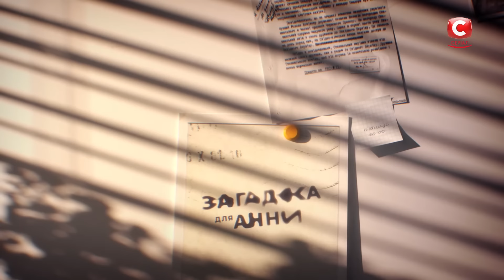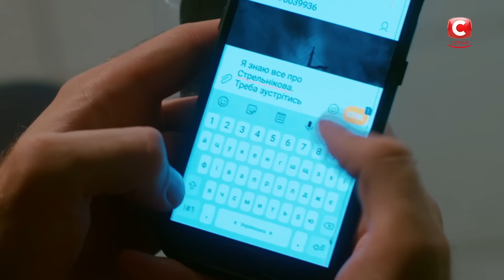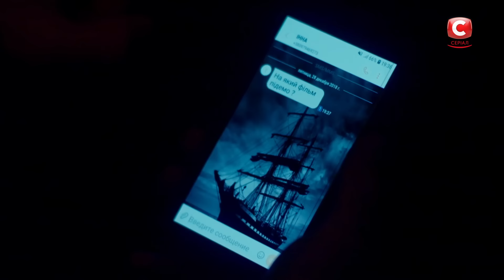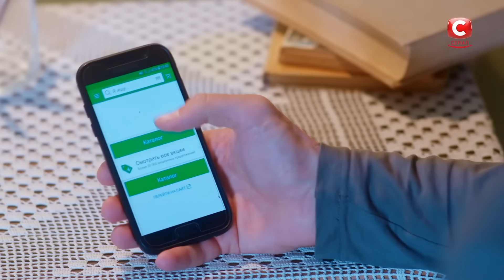Сериал Загадка для Анны 7 серия | ДЕТЕКТИВЫ | НОВЫЕ СЕРИАЛЫ УКРАИНЫ | КРИМИНАЛЬНАЯ МЕЛОДРАМА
В детективной мелодраме Загадка для Анны 7 серия Павел и Анна помирились и снова живут вместе. Теперь герой новинки кино клянется жене, что сделает для нее все и станет более отзывчивым. Однако сдержит ли Павел свое слово? Покажет новый сериал Украины.

Анну и Вадима вызывают на место преступления. На этот раз Павел категорически против того, чтобы его супруга продолжала работать с Вадимом. Согласится ли героиня отказаться от коллеги-профессионала ради покоя мужа? Криминальная мелодрама ответит.

К Вадиму продолжает активно проявлять интерес назойливая кухарка Инна. Мужчина, не зная, как ей отказать в отношениях, приглашает ее в кино. Вот только он не знает, что Инна придет на свидание с сюрпризом… Чем закончится этот вечер для влюбленной женщины и такого безразличного Вадима? Какие подарки подготовил главным героям этот день? Узнайте прямо сейчас – смотрите онлайн украинский сериал Загадка для Анны 7 серия.

Немного о творческой группе детектива
Актеры сериала Загадка для Анны: Дарья Трегубова, Владимир Филатов, Владимир Захаренков, Инга Нагорная, Любовь Тимошевская, Жан Селезнев и другие
Режиссер: Александр Сальников
Продюсер: Егор Малыхин

Здесь вы сможете насладиться сериальными продуктами бренда телеканала СТБ.